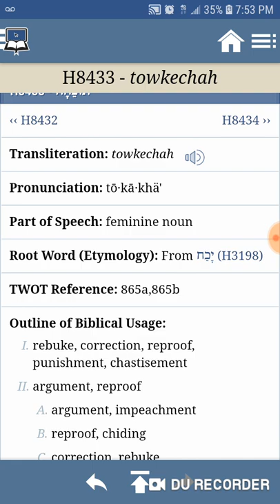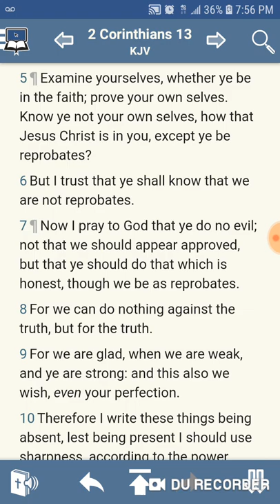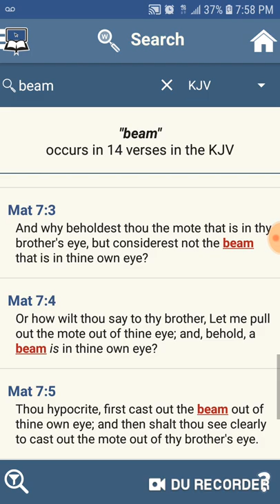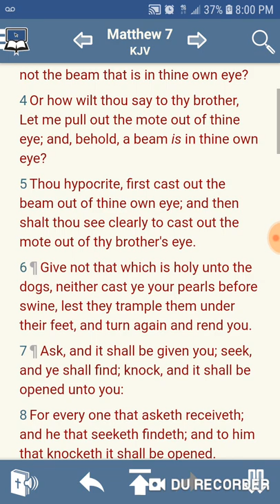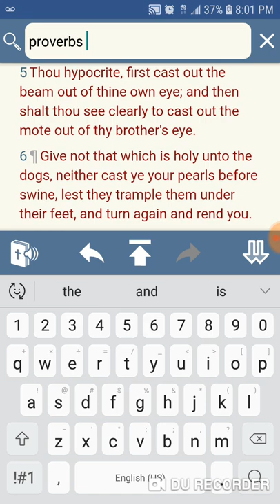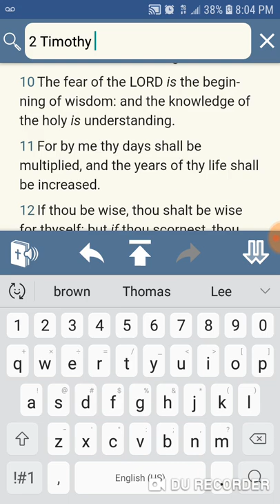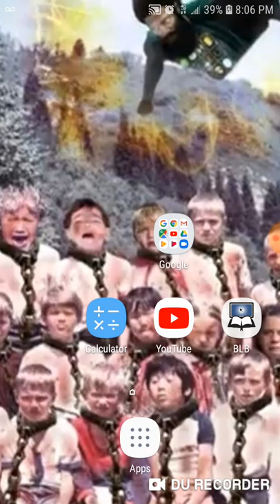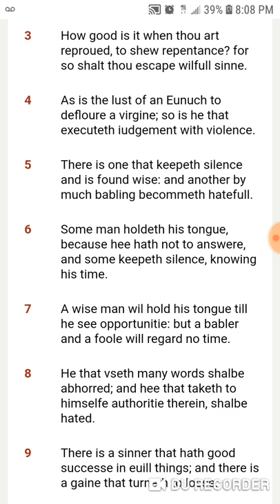If you cant take reproof your a reprobate and if you dont reprove you truly dont love!!